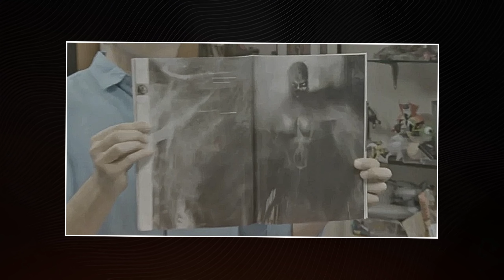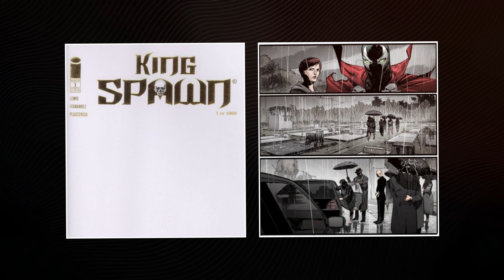SPAWN (2026) Official Movie Update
Blumhouse is set to release live-action Spawn movie reboot starred Jamie Foxx based on King Spawn series. The official trailer coming soon.